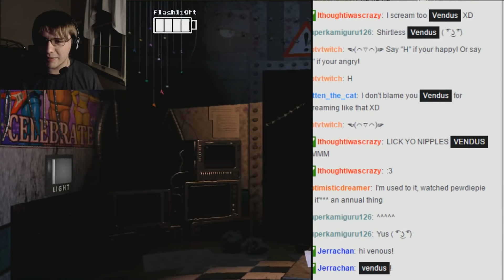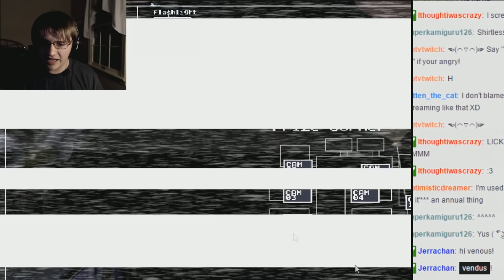Five Nights At Freddy's 2 | Yep Things Got Worse...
SO MANY ERRORS IN THIS GAME QAQ